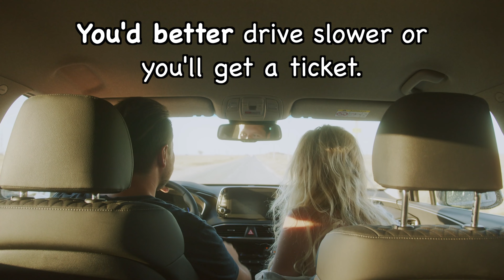Modal Verbs for Giving Advice | Beginner ESL Lesson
Ms. Biggles is BACK! Joined by a colorful cast of wacky neighbors, Ms. Biggles sets out to solve problems and give advice in English using modal verbs. She has a thoughtful solution for each dilemma, and shows how to use modal verbs to give different kinds of counsel. Come visit Ms. Biggles' Neighborhood to learn about giving advice in English, and to have a few laughs along the way.

KEY VOCABULARY/PHRASES
To dig someone
Should, shouldn’t
Creeped out
You might want to…
Would, wouldn’t
If I were you,
You had better, you had better not
Could
You ought to, you ought not to

Timestamps
00:00 Free advice
1:38 Should / Shouldn't
2:09 You might want to
2:41 I would...if I were you
4:42 You had better
6:32 Could
7:19 Ought to
9:24 Conclusion

Music Credits
Miss Biggles Jingle - Erica Bisbey
TrackTribe - Running Errands
French Fuse - Straight Fuse
Dyalla - ILY Baby